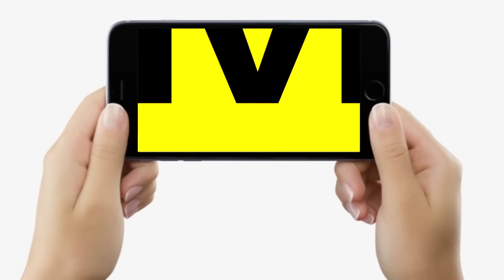APAAR ID: Bihar समेत देशभर के School Children का Data निकाल रही Modi Sarkar, क्या है Plan?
देखें वीडियो, बिहार समेत देशभर के स्कूली बच्चों का डेटा जुटा रही मोदी सरकार, आखिर क्या है प्लान?...